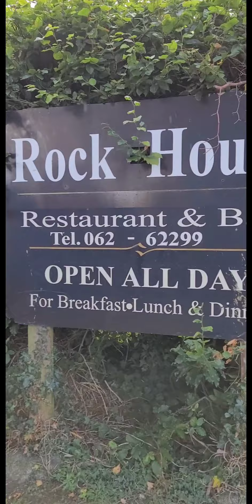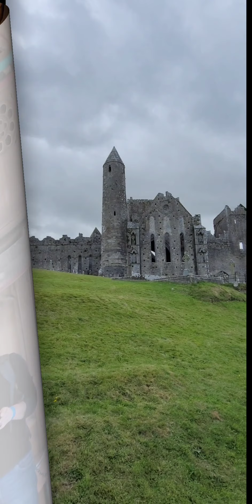Rock of Cashel in Ireland